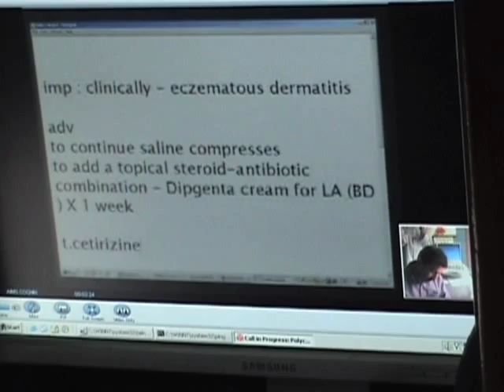Telemedicine in Kerala State, India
Program officer Matt MacCalla describes a Direct Relief-funded initiative in Kerala State, India to bring advanced healthcare services to underserved populations using cutting-edge telemedicine equipment.